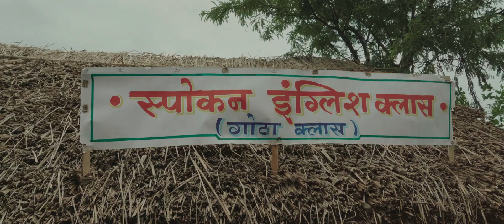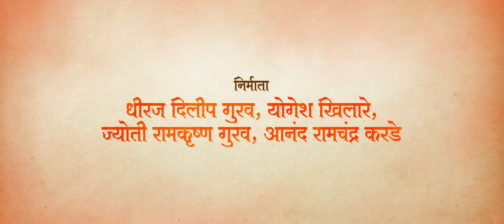International Falamfok Trailor | Dhiyo Film || Rajashree Marathi Film ||| २०२३